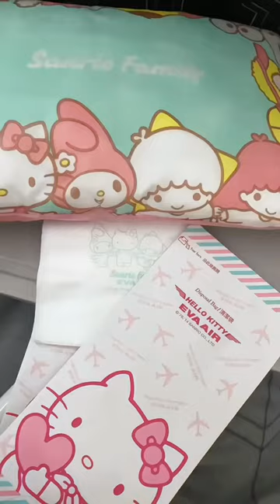Hello Kitty Plane???!!hellokitty